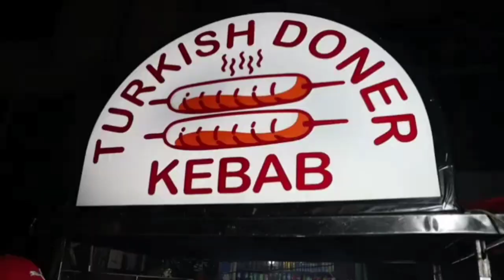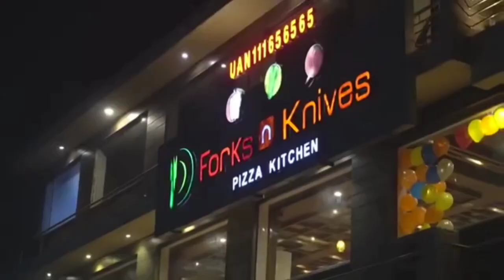Get Ready for Dr Ruth Pfau Film Festival 21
RCAP-Rawalian Community Awareness Program brings you a super fun event to gather up your gang and have some chill pill!

"Dr Ruth Pfau Film Festival 2021"
-Movie Night
-Concert
-Food Court
-Live interviews and Solo Pictures

28th August,2021. Saturday
Venue : Rawalpindi Medical University, Tipu Road, Rawalpindi